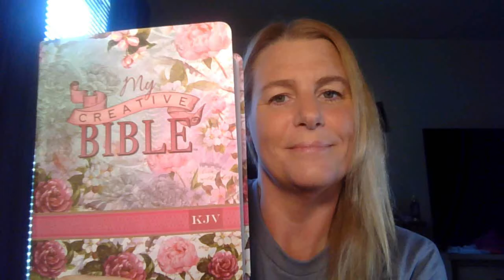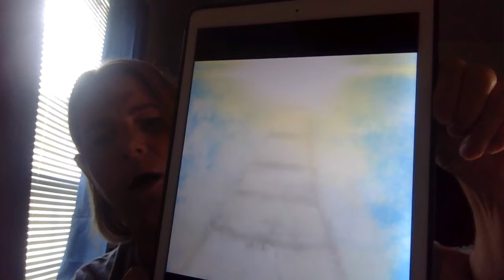My 2 Rapture Dreams. Warning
If you don't know Jesus Christ as your savior.  Please read John 3:16.

Mathew is a great book to start at.  I would also like to recommend the book of Daniel.
There are a couple of movies that talk about the Rapture.  Those movies are the Left Behind series with Kirk Cameron.  If you have Prime video they are free to watch.  Also there are 4 movies from the 70's.  They are A Thief in the Night, Image of the Beast, A Distant Thunder, and The Prodical Planet.
These are some really good movies to watch.